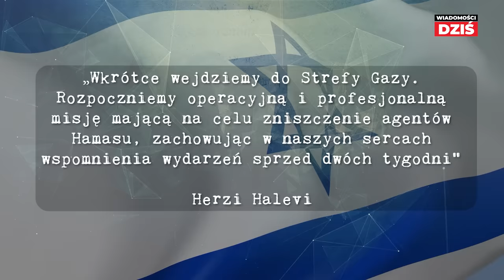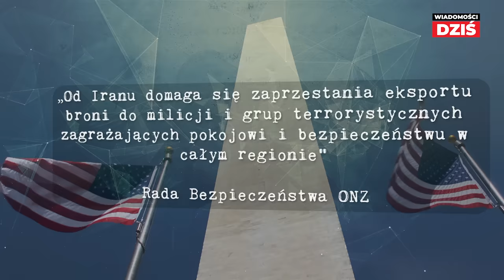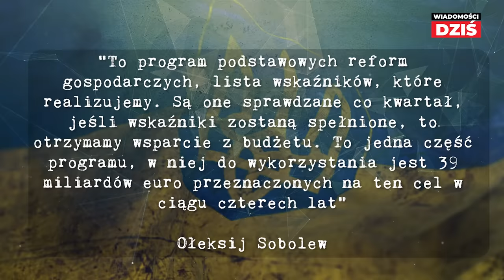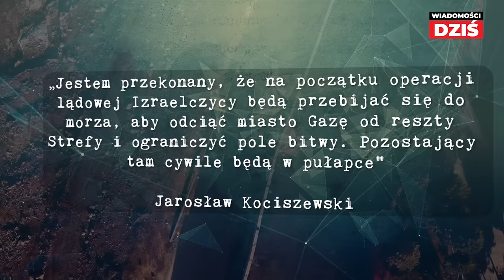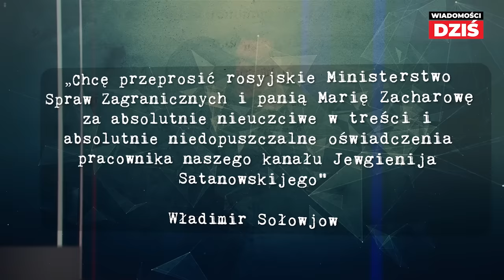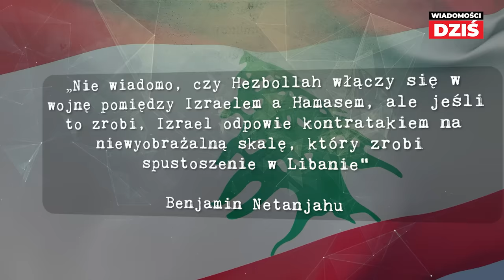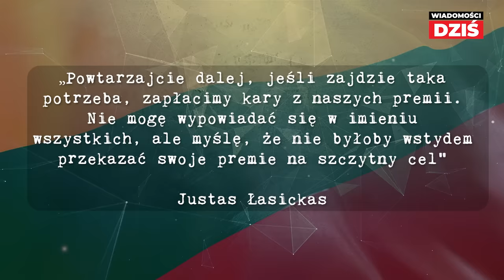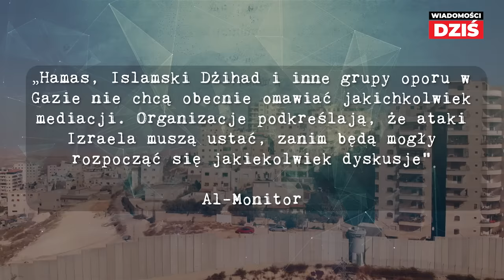RYZYKO ESKALACJI - Okręty USA i Chin u wybrzeży Izraela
Chiny wysłały na Bliski Wschód sześć okrętów wojennych. Grupa składa się z niszczyciela rakietowego Zibo, fregaty Jingzhou i zintegrowanego statku zaopatrzeniowego Qiandaohu.
Wcześniej swoje okręty wojenne do wybrzeży Izraela wysłały Stany Zjednoczone i Wielka Brytania.